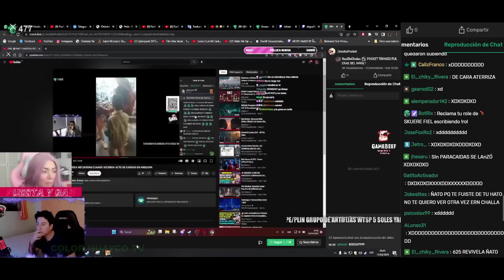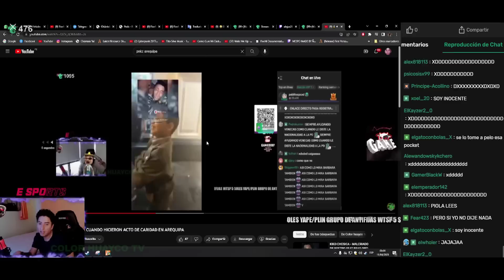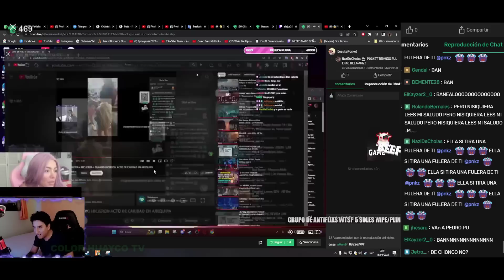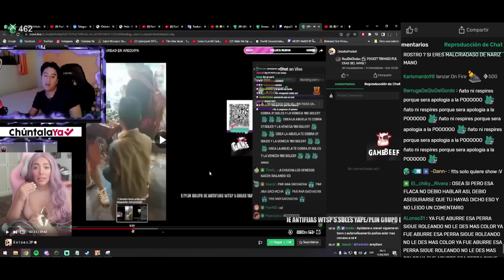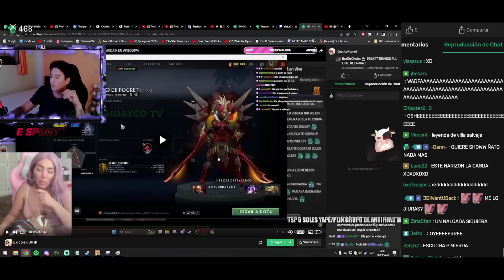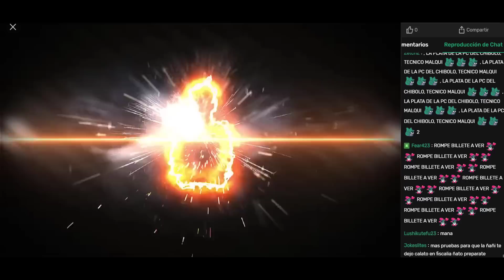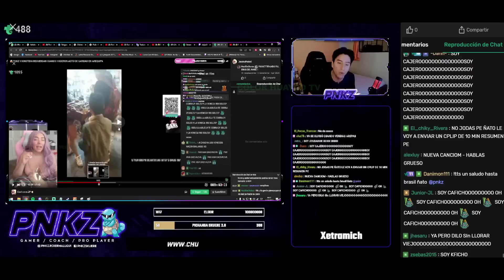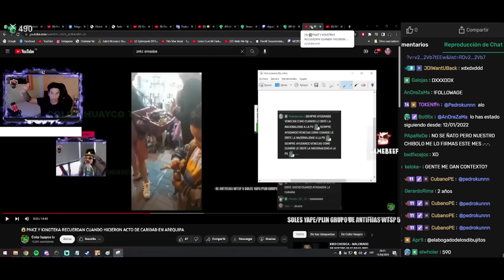😱PUNKI Y SU EX SE MECHAN😱SUELTA LO QUE TENIA GUARDADO DE EL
reaccionando
fuente: